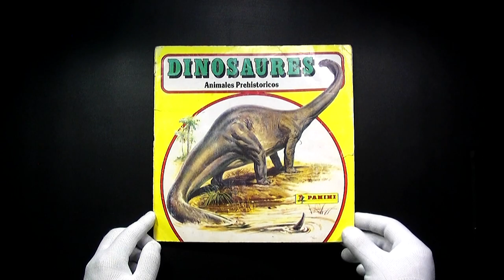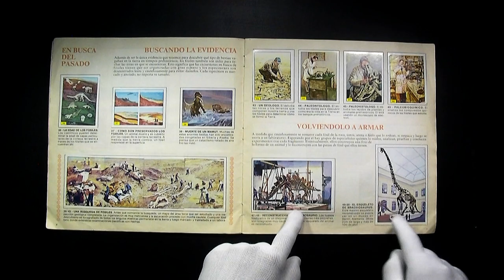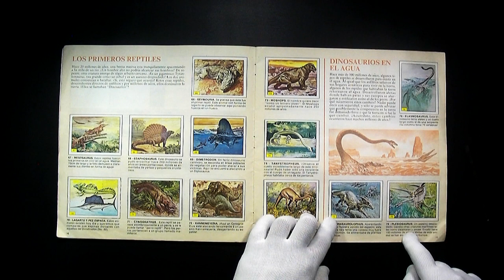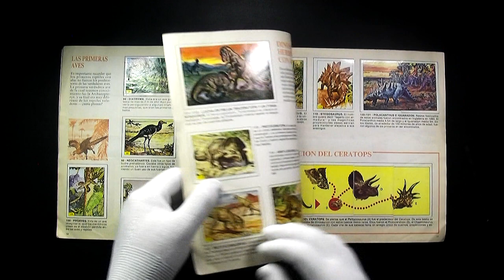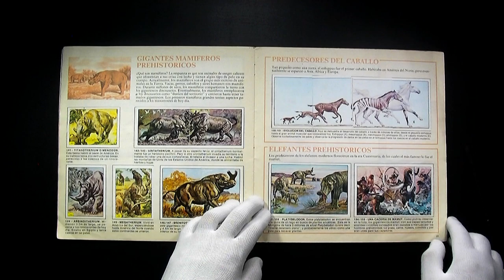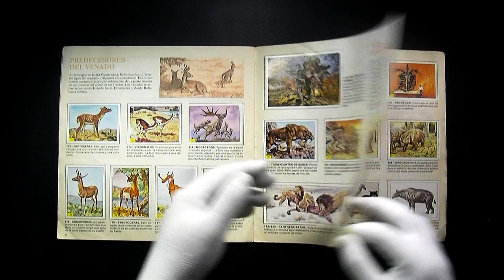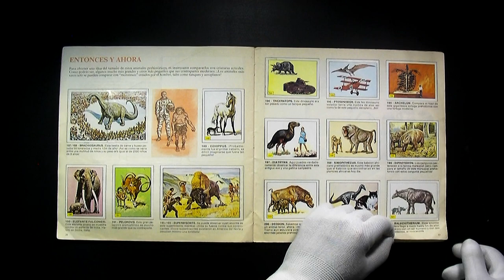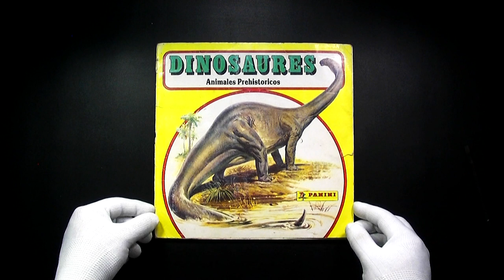ÁLBUM DE ESTAMPAS DE DINOSAURIOS PANINI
ÁLBUM DE LOS AÑOS 80 DE DINOSAURIOS Y ANIMALES PREHISTÓRICOS PANINI